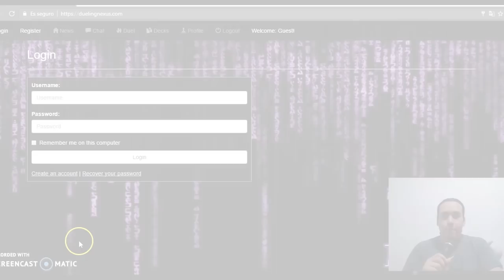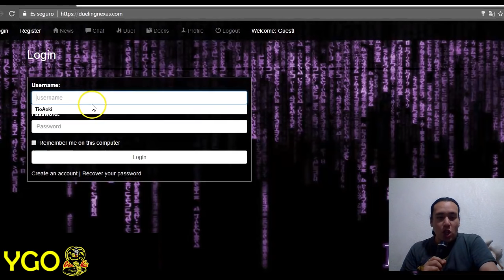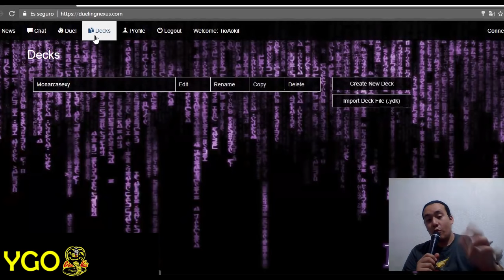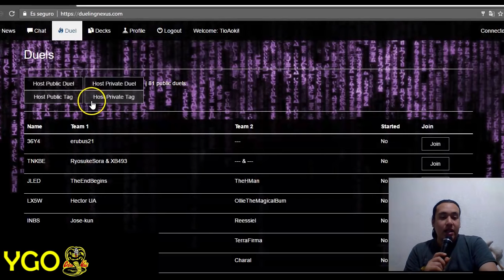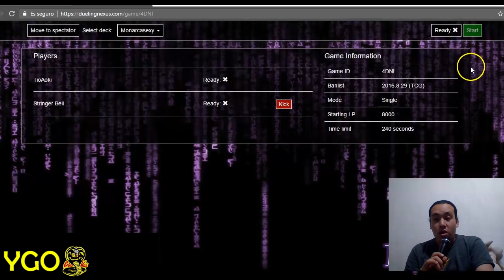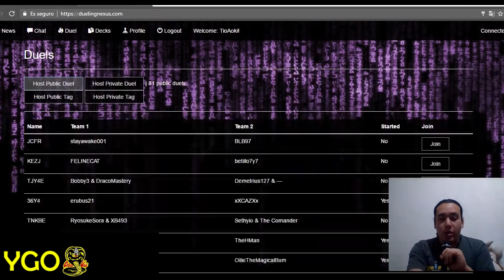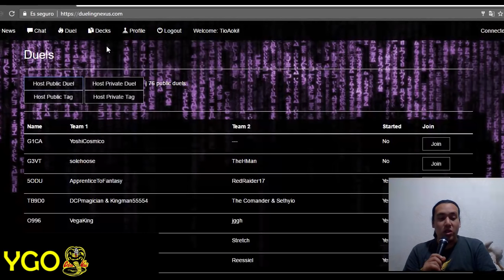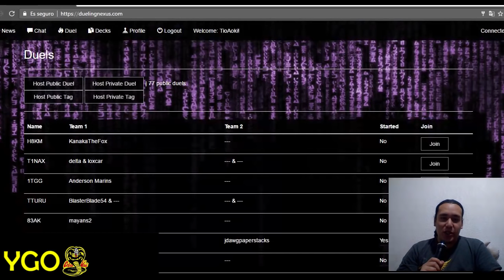YuGiOh Nexus ◄ Tío Aoki ► | Yu-Gi-Oh!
Tu lloraste por el Dueling netwrok?, no sabes como bajar el Pro? esta es una nueva opción aoki nos explica que rock !!

Llevamos ya casi 4 meses con este canal y estamos apunto de alcanzar los 2000 suscriptores, se que no es mucho pero quiero darles las gracias; Gracias infinitas por seguirnos, Sus cribete!